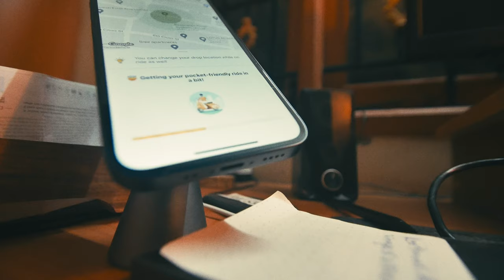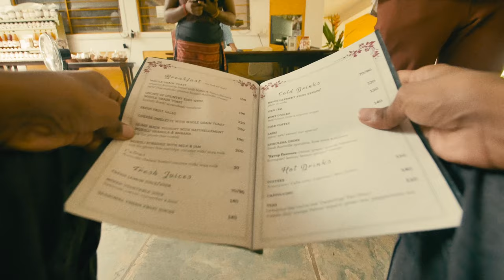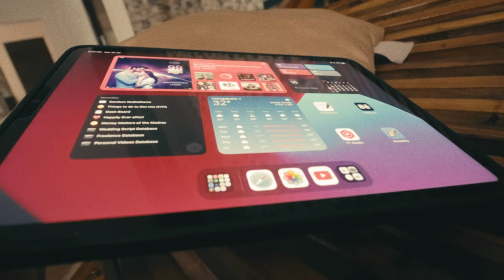The Creative Allies.